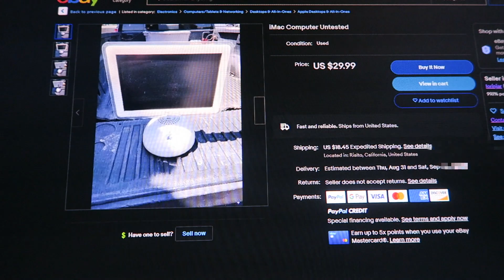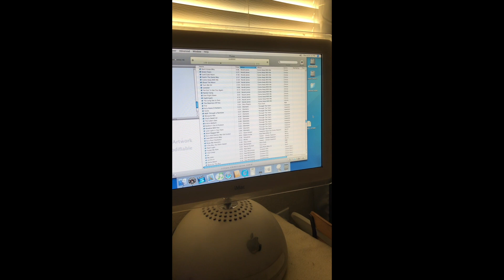I Bought an Untested iMac G4 for $50!